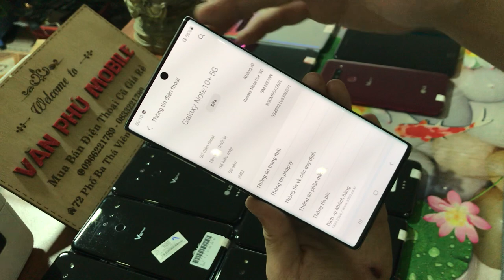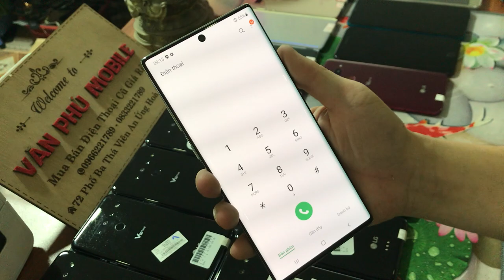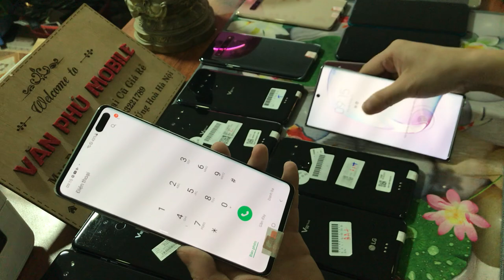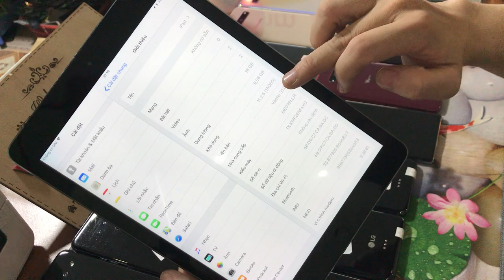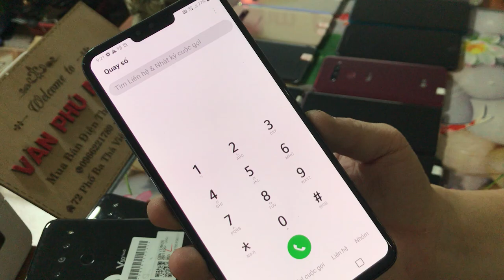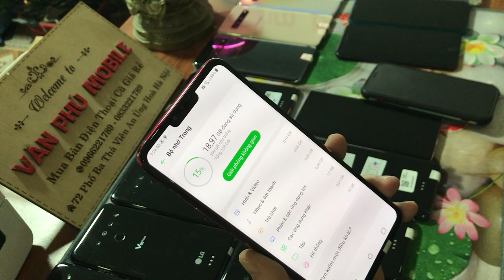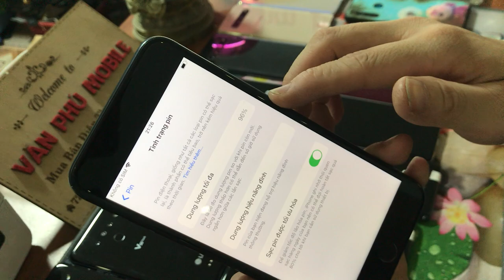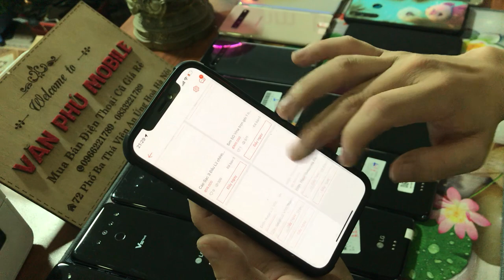Hàng Mới Về. Xả Lô Galaxy Not 10+ 5G S10 5G Hàng Siêu Thị LG V50 5G Giá Rẻ Cho Học Sinh Học ONLINE